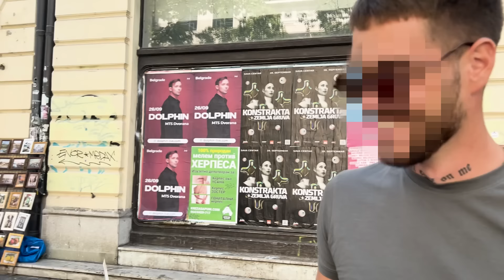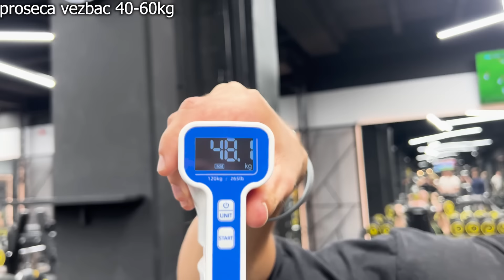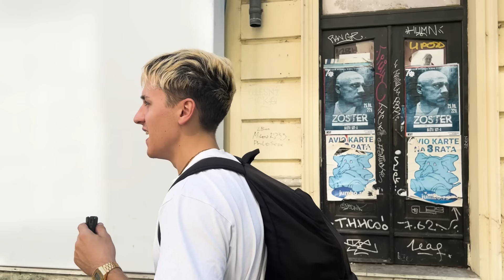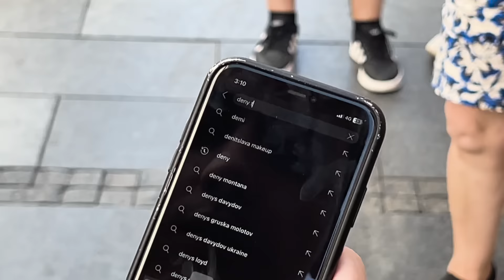TESTIRAO SAM SNAGU POZNATIH LICNOSTI I OVO SE DESILO..